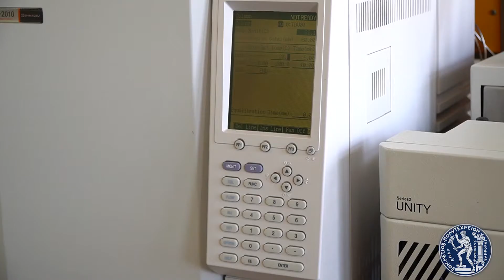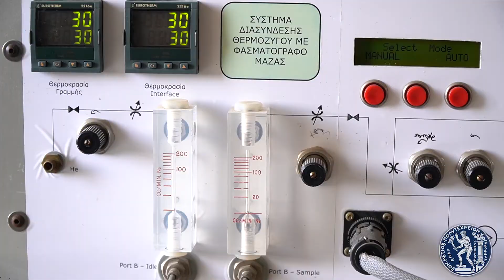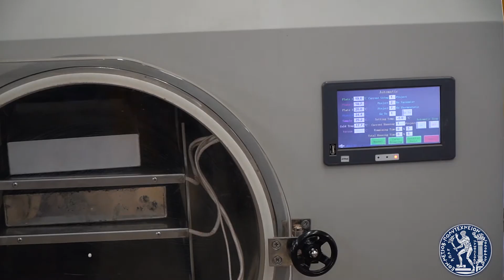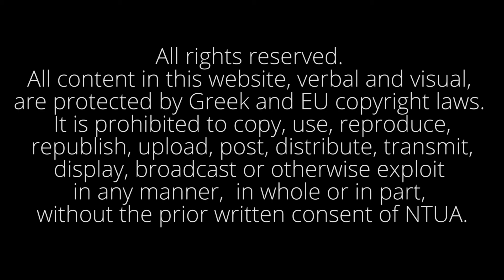Laboratory of Inorganic and Analytical Chemistry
Prof. Athina Pappa presents Laboratory of Inorganic and Analytical Chemistry